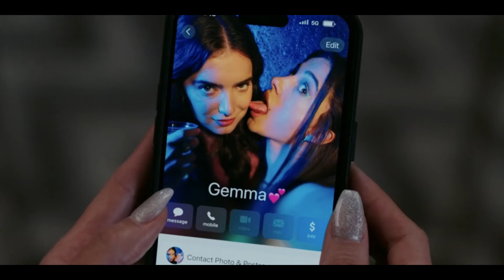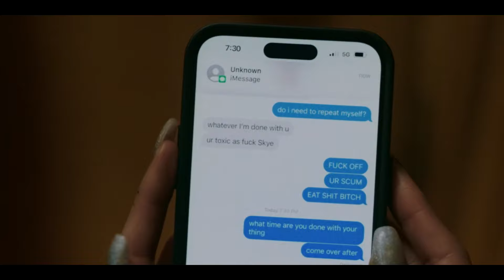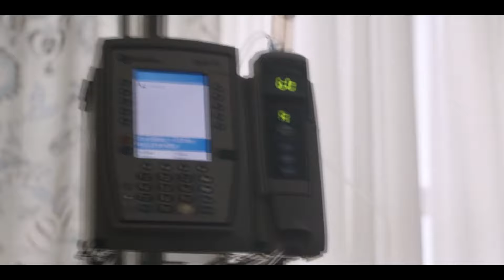SMILE 2: ¿Por qué mi terapeuta me recomendó no ver esta película? | Resumen en 1 Video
Smile 2 es la secuela de la exitosa película de terror de 2022, Smile. En esta nueva entrega, la trama se centra en Skye Riley, una famosa estrella del pop que, en medio de su gira mundial, comienza a experimentar una serie de eventos aterradores e inexplicables.

Al igual que en la primera parte, estos sucesos están relacionados con una maldición sobrenatural que se manifiesta a través de una sonrisa inquietante. Skye se ve arrastrada a un mundo de pesadillas y horror mientras intenta descubrir la verdad detrás de estos acontecimientos y encontrar una forma de romper la maldición antes de que sea demasiado tarde.